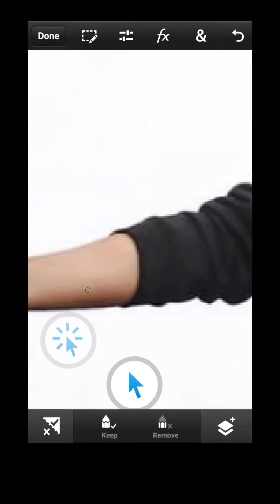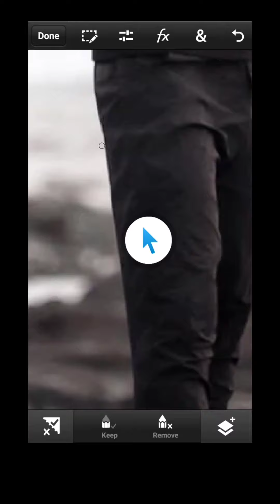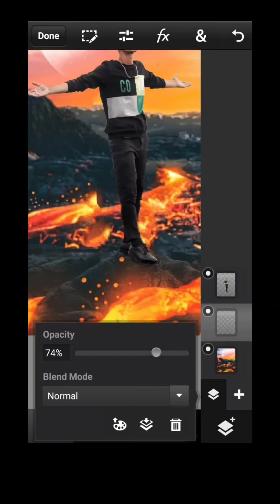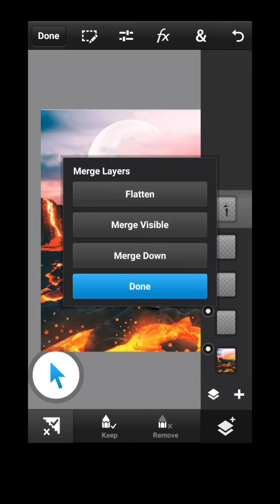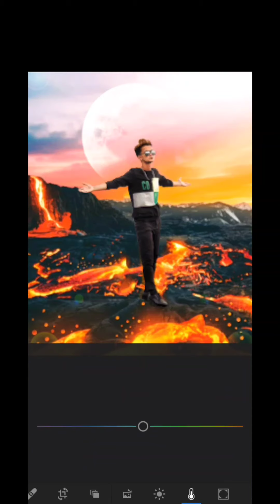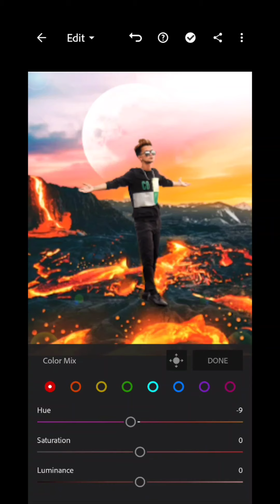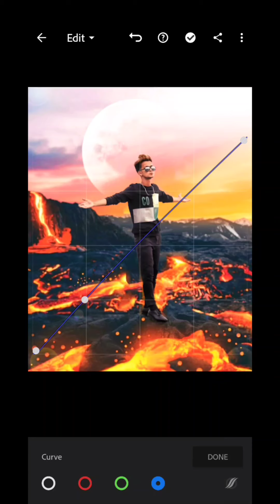Manipulation Background change || volcano Editing🌋 || ps cc || Lightroom